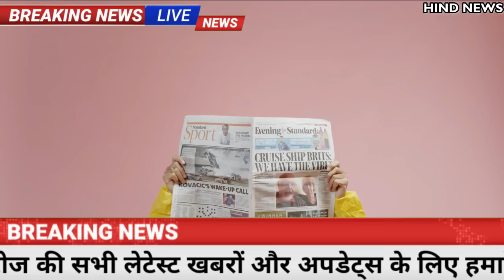बड़ी ख़ुशख़बरी ! सरकार गाड़ी खरीदने पर दे रही भरी छूट,modinews,gold,petrol,sbi,lic,lpg,bankloan,Jiobook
Gold-Silver Price Today: बीते सप्ताह के आखिरी कारोबारी दिन शुक्रवार को 5 अप्रैल, 2021 वायदा के सोने की कीमत एमसीएक्स एक्सचेंज पर 142 रुपये की तेजी के साथ 44,683 रुपये प्रति 10 ग्राम पर बंद हुई। इसके अलावा चार जून, 2021 के सोने की वायदा कीमत बीते हफ्ते के आखिरी कारोबारी दिन एमसीएक्स पर 130 रुपये की तेजी के साथ 44,866 रुपये प्रति 10 ग्राम पर बंद हुई। आइए अब जानते हैं कि बीते हफ्ते सोने की कीमतों में कितना बदलाव आया है।
पिछले सप्ताह चांदी की कीमतों में गिरावट दर्ज की गई। बीते हफ्ते के आखिरी कारोबारी दिन शुक्रवार को पांच मई, 2021 वायदा की चांदी की कीमत एमसीएक्स पर 318 रुपये की गिरावट के साथ 65,603 रुपये प्रति किलोग्राम पर बंद हुई। इस चांदी की कीमत बीते सप्ताह के पहले कारोबारी दिन सोमवार, 1 मार्च को एमसीएक्स पर 69,854 रुपये प्रति किलोग्राम पर खुली थी। इससे पिछले सत्र में यह 68,784 रुपये प्रति किलोग्राम पर बंद हुई थी। इस तरह इस चांदी के भाव में पिछले सप्ताह 3,181 रुपये प्रति किलोग्राम की भारी गिरावट दर्ज की गई।
सेंट्रल बोर्ड ऑफ सेकेंडरी एजुकेशन (CBSE) स्कूलों में पढ़ने वाले स्टूडेंट्स के लिए बहुत अच्छी खबर आई है. दरअसल, स्किल इंडिया (Skill India) के मकसद को ध्यान में रखते हुए सीबीएसई बोर्ड (CBSE Board) ने नए नियम बनाए हैं. इनसे छात्रों को कई फायदे मिलने वाले हैं.

नए नियम के मुताबिक, सीबीएसई के छात्रों को अब 10वीं की परीक्षा (CBSE Board Exams 2021) में फेल नहीं किया जाएगा. कई छात्र मैथ (Math) या साइंस (Science) विषयों में फेल हो जाते हैं लेकिन अगर वे कंप्युटर या किसी दूसरी स्किल में अच्छे हैं तो सिर्फ एक या दो विषय में अच्छे अंक नहीं होने की स्थिति में उन्हें फेल (Fail) नहीं किया जाएगा.
पश्चिम बंगाल (West Bengal) में विधान सभा चुनाव (Assembly Elections) से पहले सीएम ममता बनर्जी (Mamata Banerjee) ने आज वीडियो कॉन्फ्रेंसिंग के जरिये 'मां' योजना की शुरुआत की है. इसके तहत राज्य सरकार गरीबों को मात्र 5 रुपये में अच्छा खाना मुहैया कराएगी. ये एक थाली सिस्टम होगा जिसमें चावल, दाल, एक सब्जी और अंडा करी मिलेगी.
Weather Update: भारत के उत्तरी भाग में ठंड का प्रकोप  और बढ़ा गया तथा हिमाचल प्रदेश (Himachal Pradesh) के केलोंग, कलपा और मनाली में सोमवार को तापमान शून्य से नीचे बरकरार रहा. पीटीआई की खबर के मुताबिक, भारतीय मौसम विज्ञान विभाग (IMD) की ओर से कहा गया कि दिल्ली में शीतलहर (Cold Wave) का एक और दौर चल रहा है और अगले दो से तीन दिन में तापमान चार डिग्री सेल्सियस और नीचे गिरने की आशंका है. यानी दिल्लीवालों को और ठंड का सामना करने के लिए तैयार रहना चाहिए.
 4 सरकारी बैंक प्राइवेट होंगे:बैंक ऑफ महाराष्ट्र, बैंक ऑफ इंडिया, इंडियन ओवरसीज बैंक और सेंट्रल बैंक प्राइवेट होंगे, 6 महीने में प्रोसेस शुरू होगा
केंद्र सरकार (Modi Government) जल्द ही 4 और बैंकों का निजीकरण (Bank privatisation) कर सकती है. लाइवमिंट की खबर के मुताबिक, सरकार ने निजीकरण के अगले चरण के लिए 4 मिड साइज राज्य संचालित बैंकों का चयन किया है, जिनका प्राइवेटाइजेशन जल्द ही किया जा सकता है. सूत्रों के मुताबिक, इस लिस्ट में बैंक ऑफ महाराष्ट्र (Bank of Maharashtra), बैंक ऑफ इंडिया (BoI), इंडियन ओवरसीज बैंक और सेंट्रल बैंक ऑफ इंडिया (Central Bank) का नाम शामिल है.
भारतीय रिजर्व बैंक (RBI) 100, 10 और 5 रुपए के पुरानी सीरिज के नोट को बंद करने की योजना बना रहा है। RBI के असिस्टेंट जनरल मैनेजर (AGM) बी. महेश ने यह बात कही है। मेंगलुरु में डिस्ट्रिक्ट लेवल सिक्युरिटी कमेटी और डिस्ट्रिक्ट लेवल करेंसी मैनेजमेंट कमेटी की बैठक में AGM ने कहा कि RBI मार्च-अप्रैल से धीरे-धीरे इन नोटों को सर्कुलेशन से हटाने की योजना बना रहा है।
1 अगस्त बकरीद
2 अगस्त रविवार
3 अगस्त रक्षाबंधन
8 अगस्त दूसरा शनिवार
9 अगस्त रविवार
11 अगस्त श्री कृष्ण जन्माष्टमी
15 अगस्त स्वतंत्रता दिवस
16 अगस्त रविवार
21 अगस्त तीज (हरितालिका)
22 अगस्त गणेश चतुर्थी, चौथा शनिवार
23 अगस्त रविवार
30 अगस्त रविवार, मुहर्रम
Samsung Galaxy M01s  Specifications:

RAM                                3GB
Storage                           32GB
Weather​ updates
Assembly​ Election
PM​ Modi News
Today​ Breaking
Bihar​ election
LIC​ Jeevan Shanti Plan
Bihar​ Election
Made​ in India